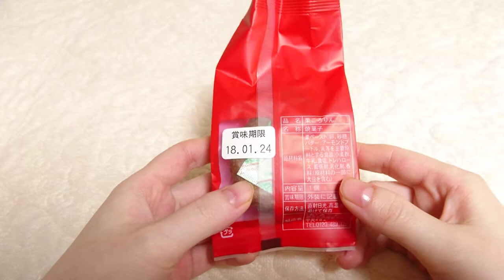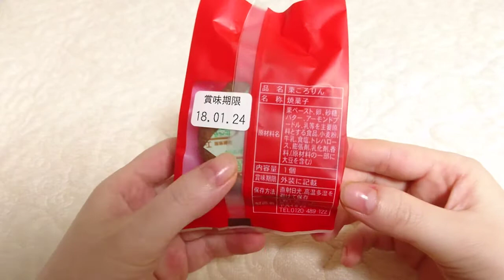🌰薩摩旬菓 栗ころりん🌰 Japanese sweets ASMR 音フェチ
鹿児島のお菓子、栗ころりんです。
栗がころりんと入っていると思いきや…⁉️